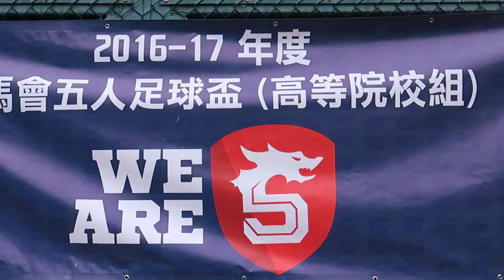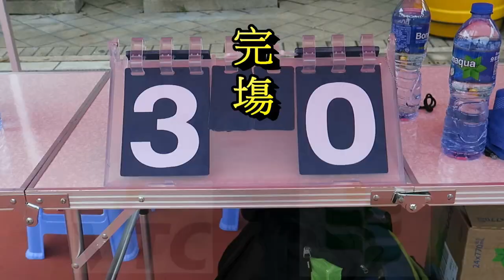教大vs職訓局(2017.4.23.賽馬會五人足球盃高級院校女子分組賽)精華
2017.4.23.天水圍五人足球塲 09:30 教大(白) 0 : 3 職訓局(藍)